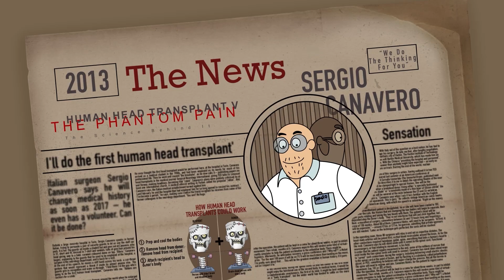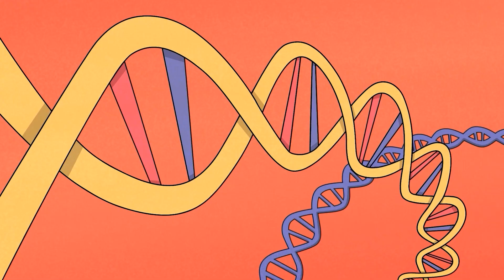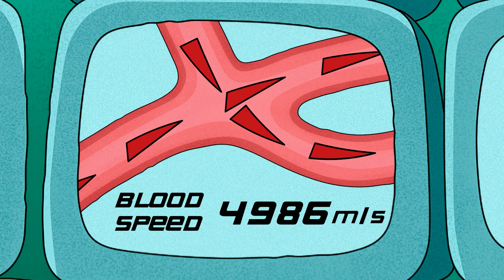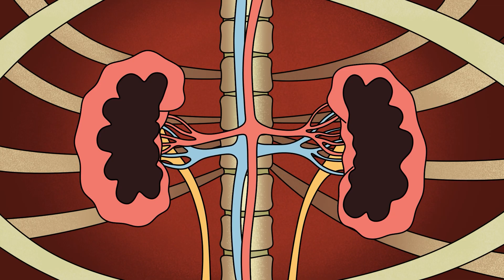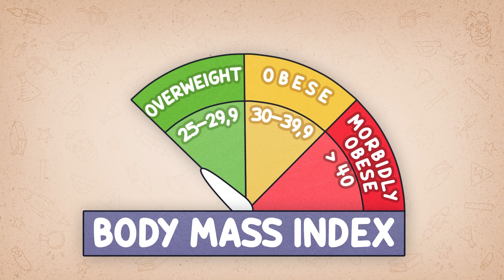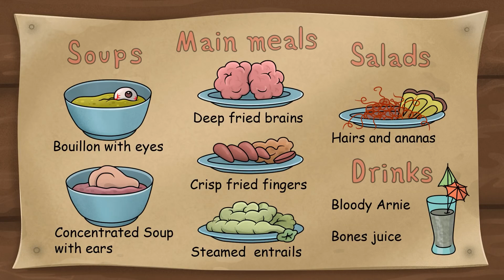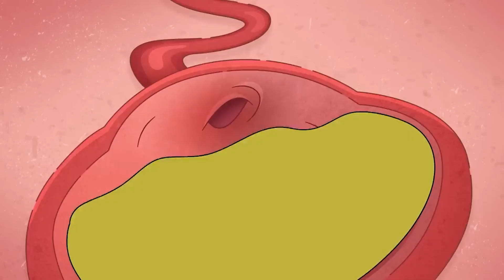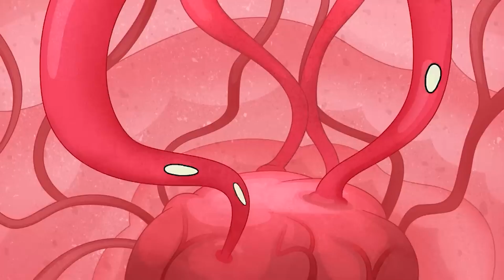The Human Lab! Extreme Body Experiments!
On the verge of life and death! Explore incredible body experiments where heroes face extreme challenges and risks to discover their true potential and power in a world of exploration and experimentation.